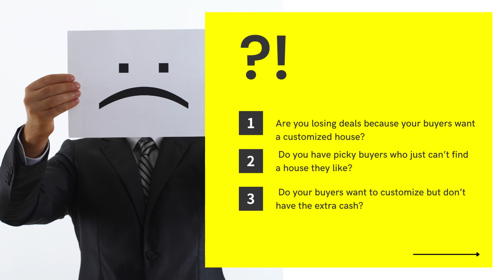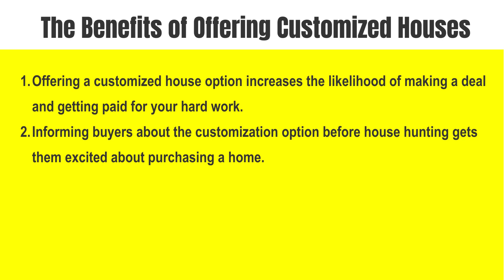Affiliate Real Estate Agent Program Boost Your Sales with Customization Options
Looking for ways to increase your real estate sales? In this video, we'll explain how our program can help boost your sales with customization options tailored to your unique needs. Whether you're an experienced agent looking to expand your client base or a new agent just starting out, our program provides the tools and resources you need to succeed. With our customizable marketing materials, you can easily promote your listings and connect with potential clients. Plus, our referral program allows you to earn extra income by referring other agents to our program. So why wait? Sign up for our Affiliate Real Estate Agent Program today and start boosting your sales!